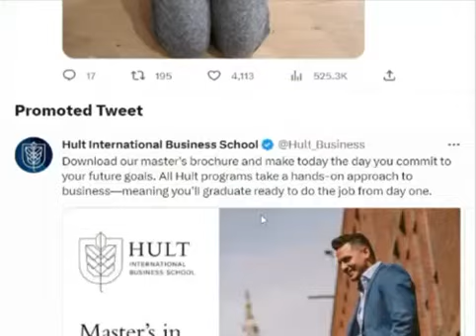Viral Video of Nebraskawut Onlyfans Leaked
TDPel Media is committed to simplicity of news, and being straight to the point. Bringing you news without unneccesary information ℹ️.